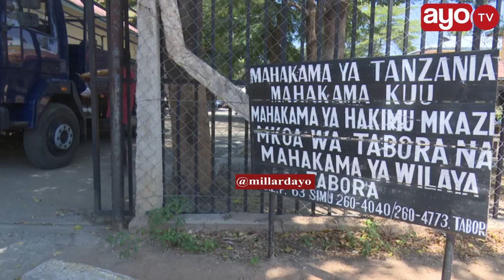ISAYA WA TABORA AHUKUMIWA KIFUNGO CHA MAISHA KWA KUBAKA MTOTO